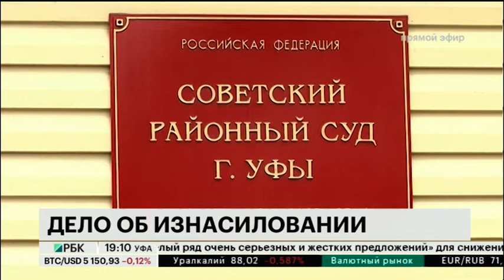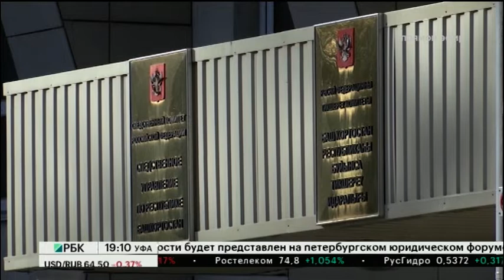НОВОСТИ 29.04.2019 19:10